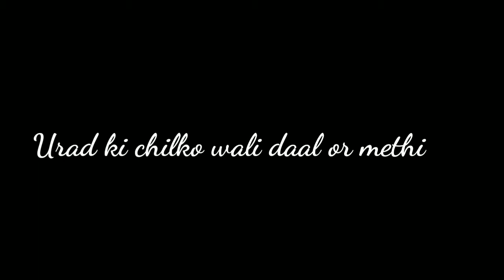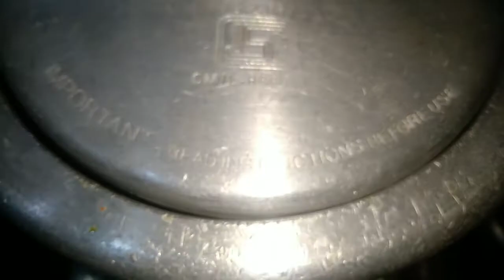urad ki chilko wali daal or Methi recipe by Fatima Khan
Hi Everyone

My name is Fatima Khan I am gonna show you how to make the delicious dish urad ki chilko wali daal or Methi recipe by Fatima Khan at home.